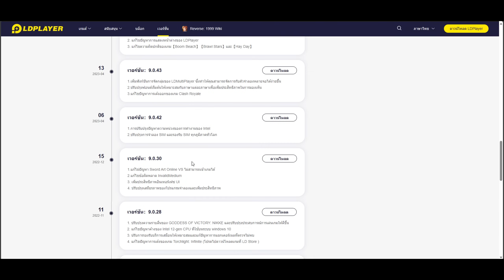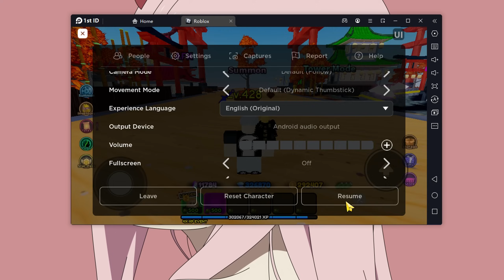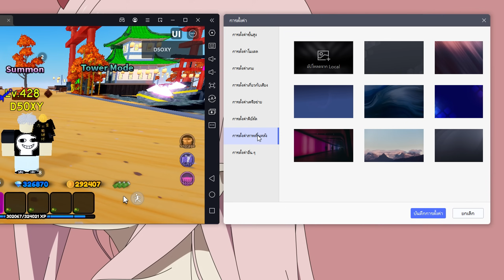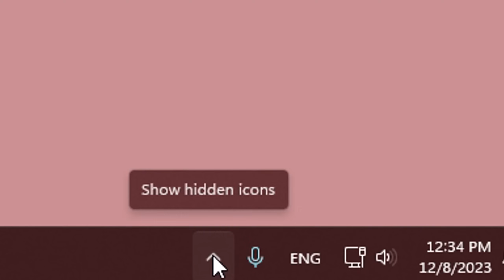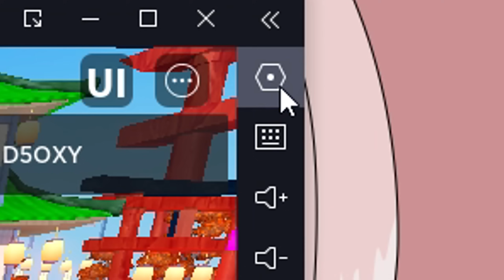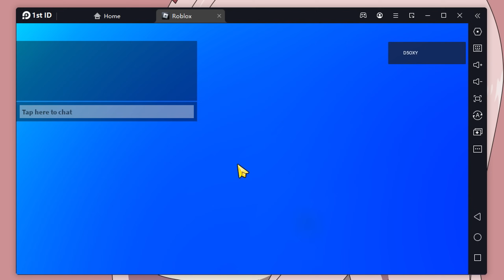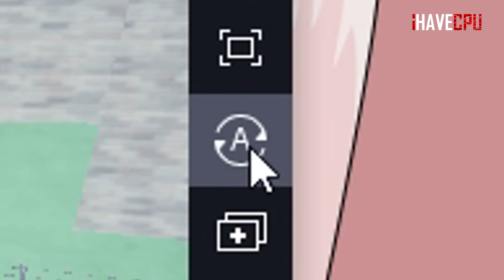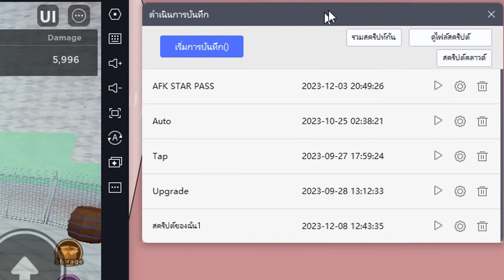Roblox: All Star Tower Defense 🚜 สอน AFK ฟาร์ม STAR PASS ล่าสุด!! เวลขึ้นโคตรเร็ว ใช้แค่ตัว 4 ดาว!?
Timestamps:
00:00 ช่วงต้นคลิป
01:25 จะ AFK ยังไงให้ได้ EXP
02:23 ใช้ตัวอะไรในการ AFK (แนะนำ)
03:02 ข้อควรระวังระบบ AUTO EXP
04:50 วิธีโหลด LDPlayer 9 และโหลด Roblox
06:59 วิธีปรับภาพให้ลื่น (กินเครื่องน้อยที่สุด)
ุ07:22 วิธีตั้งค่า LDPlayer 9 (แบบละเอียด)
11:11 วิธีตั้งปุ่ม (ไม่ได้ใช้)
11:32 วิธีวางปุ่มและตั้งระบบ Auto AFK (แนะนำให้ตั้งใจดู)
17:46 ปรับให้ Auto กดครั้งเดียวและเร่งความเร็ว
18:28 ทดลองใช้ AFK
20:25 สรุปและช่วงท้ายคลิป